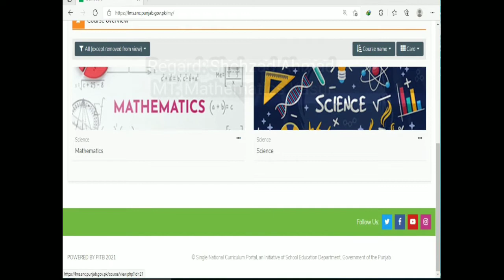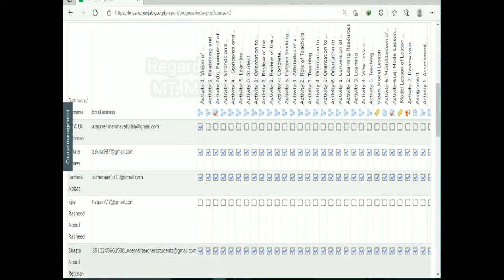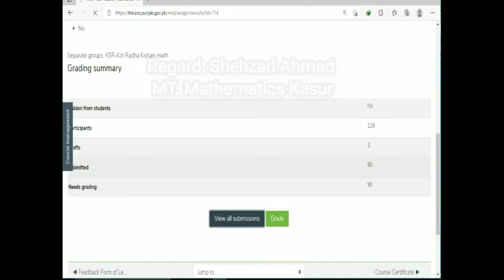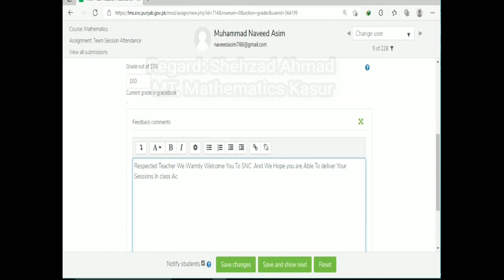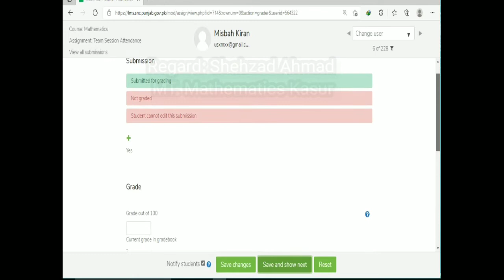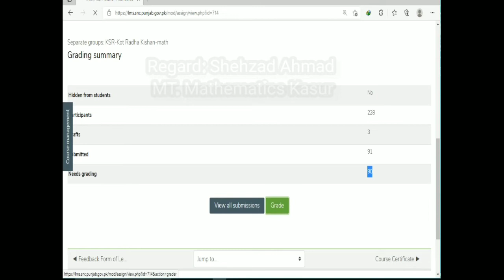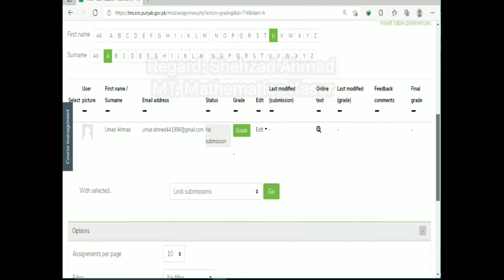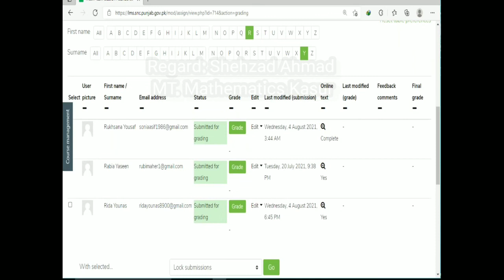How to complete All Activites|| Spacial For MTs how To Grade || SNC Training Detail LMS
Assalam O Alikum Respected Teacher . After Watching this video you will be able to complete your All Activities and Mts will Be able to Grade Teachers Activities .
this video is for Information . If you have any suggestion please comment